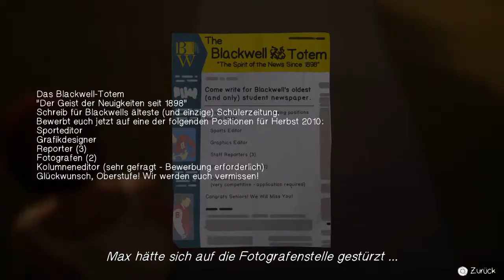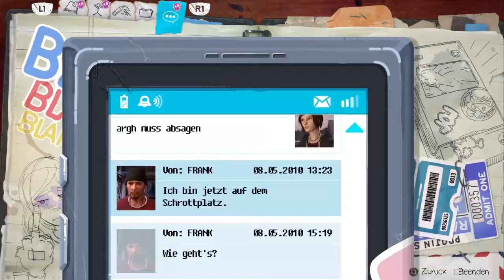Let's Play Life is Strange Before the Storm Part 25 (HD+German+Blind) Überredungskünstlerin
Let's Play für Life is Strange Before the Storm auf der PS4